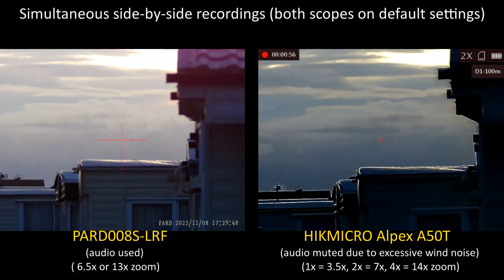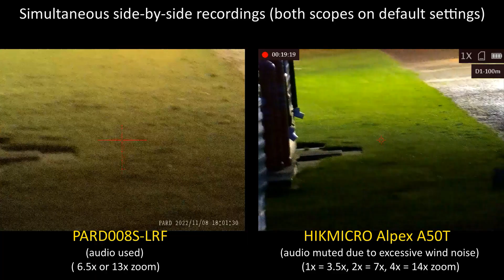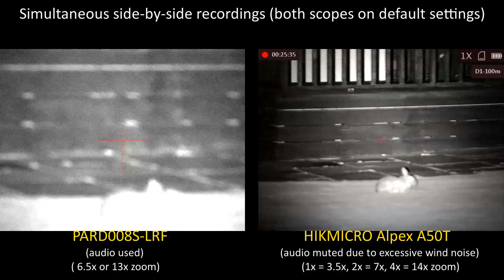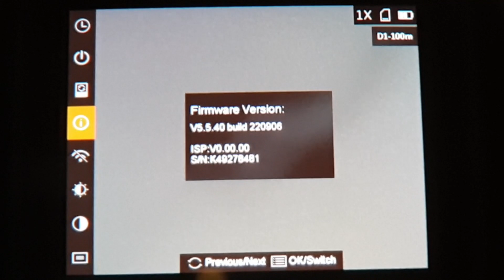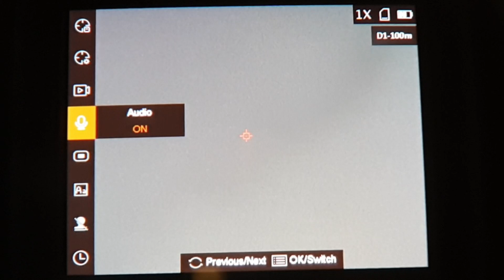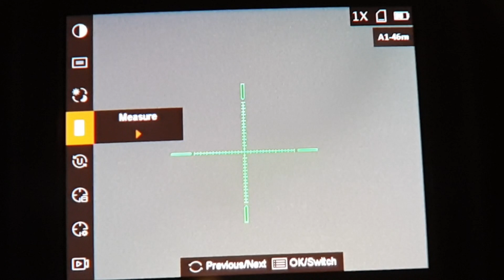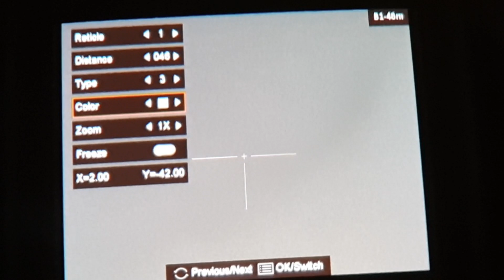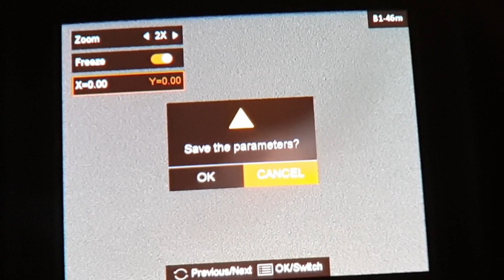HIKMICRO Alpex A50T (Pt. 2/3): Day & night testing alongside the Pard008S-LRF, plus menu functions.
Thanks again to Blackwood Outdoors for the loan of this excellent scope for my/our impartial independent review.  Here there’s more comparative footage, including watching rabbits in a trailer park (no rifle, no shooting), then I go through the Alpex’ menu functions.

Still to come in part #3/#3: Bruce made some discoveries about the Alpex' performance in 'near-dark' conditions, then I use the Alpex with its own LED IR on some local rat control, plus test it with an auxiliary 850nm and 940nm IR torch (Brinyte T28 Artemis).

Contents
00:29 Introduction, on a tripod-mounted plate beside my PARD008S-LRF (apologies for any wind noise, the Alpex’ external microphone is very sensitive).
05:16 Looking through the Pard008S-LRF, at distant (15km) turbines, then closer objects.
06:26 looking through the Alpex at the same objects that were observed through the Pard...
06:47 Zooming with the Alpex.
08:15 watching a crow.
08:54 Simultaneously comparing the PARD008S-LRF and HIKMICRO Alpex A50T side-by side.
09:26 Using a tie-wrap to avoid accidentally switching off the Alpex while pressing other buttons.
10:40 Side-by-side dusk & dark rabbit observations / comparisons between the Alpex and Pard008S-LRF.
13:10 Rabbits visible via the Alpex that are invisible to the naked eye, then PARD008S-LRF onto NV (only used the Pard VCSEL IR on this night’s session).
15:38 Ranging rabbits out to 200m.
24:19 Coming soon (with voiceover).

For anyone looking for a pair of fishing coasters to help adjust stiff objective lenses